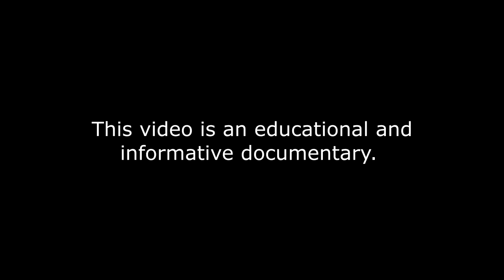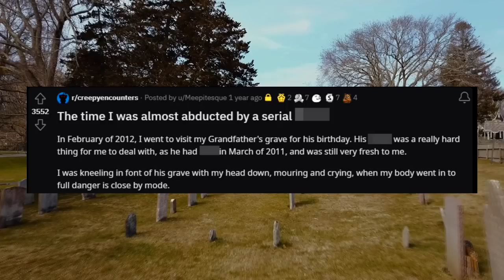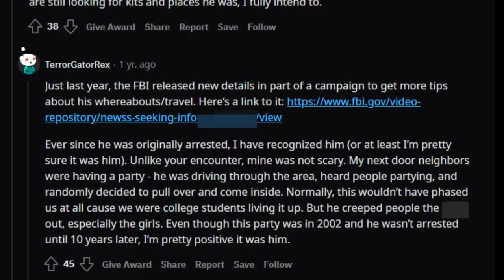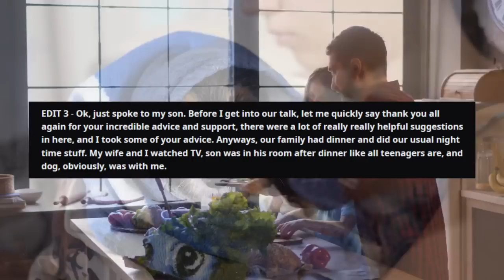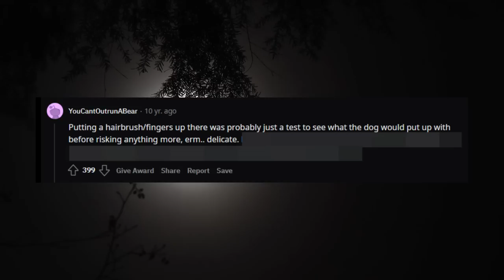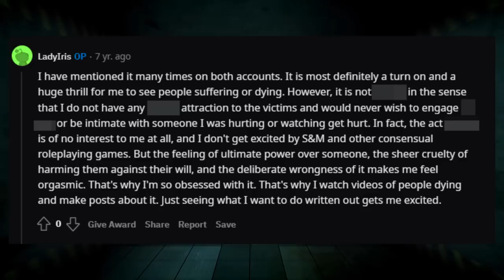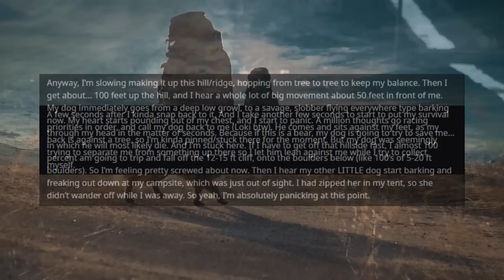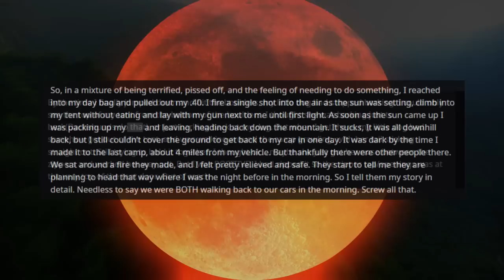Reddit's Most Disturbing Posts [Vol.4]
This is an educational and informative documentary.

This format (Reddit's Most Disturbing Posts) deals with creepy/disturbing/insane Reddit accounts, posts and subreddits. Honestly, this format has a lot of potential and there are a lot of very interesting (unknown) topics to cover. Please leave feedback.
Do you prefer me keeping the topics short or a bit more in depth/longer? Do you want me to paraphrase the posts or read them out completely?
Do you want me to look into subreddits/post histories or rather on individual posts?

►Great and completely free tool for YouTubers to grow their channel
Use code "EUDOXIA" if you want to upgrade to upper tiers!*

00:00 Introduction
2:47 Meepitesque
6:25 concerneddad1965
14:06 LadyIris
17:37 AlexAnderRob
24:49 Outro